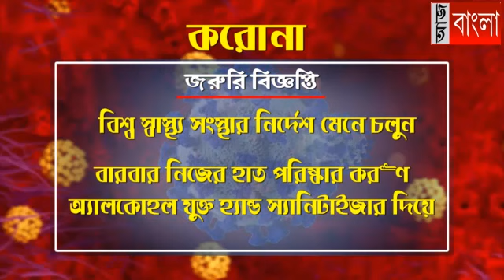বন্ধ বাজার, চলছে মাইকিং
লকডাউনকে উপেক্ষা করে  বাজার গুলিতে ভিড় জমছিল প্রতিনিয়ত।
দিনের পর দিন প্রশাসনের বিভিন্ন বার্তাকে কার্যত উড়িয়ে দিয়ে বাজার কড়ার হিড়িকে চিন্তায় ছিল প্রশাসন। তাই বাজারকেই হাতিয়ার করে বুধবার  শ্রীরামপুরের সমস্ত বাজার বন্ধের সিদ্ধান্ত নেয় প্রশাসন। সেই মত বৃহস্পতিবার সকাল থেকেই শহরের মাহেশ বাজার,টিন বাজার, পাঁচুবাবু বাজার মল্লিক পাড়া বাজার সম্পুর্ণ রাখা হয়েছে । কিন্তু তা সত্ত্বেও বাজার সংলগ্ন এলাকায় ভিড় লক্ষ করা গেছে।যদিও এ বিষয়ে সকাল থেকেই শহর জুরে চলছে সচেতনতা মুলক মাইকিং। শ্রীরামপুরে ইতিমধ্যেই বেশ কয়েকটি জায়গায় থেকে  কোরানা আক্রান্ত রোগীর সন্ধান পাওয়া যাচ্ছে।তাই কড়া পদক্ষেপে এবার থেকে শ্রীরামপুরের সমস্ত বাজার বন্ধের সিদ্ধান্ত নেওয়া  হয়েছে।এবার থেকে ওয়ার্ড ভিত্তিক ভেন্ডার নিয়োগ করে বাজার পৌঁছবে বাড়ি বাড়ি।এই সব ভেন্ডারদের কাছে সরকারি অনুমতি পত্র থাকবে। পাশাপাশি মুদিখানা দোকান সকাল ১২ টা পর্যন্ত খোলা থাকবে বলে জানা যায়।তবে ঔষধের দোকান সহ অতি প্রয়জনীয় সামগ্রী এই নিয়মের বাইরে রাখা হচ্ছে।